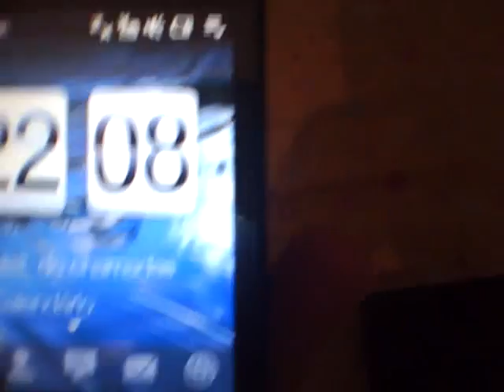ML 129731847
Video Migrado